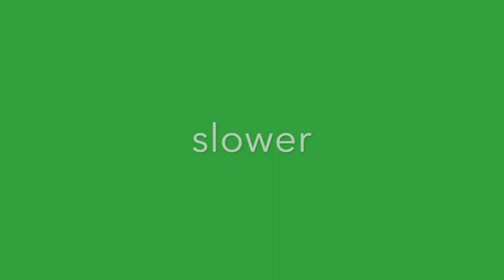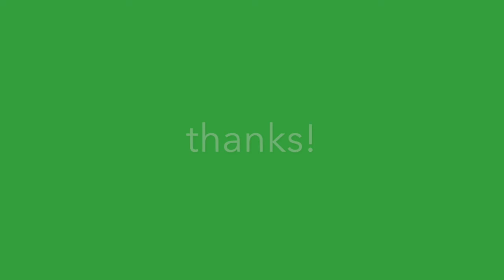Cuphead GREEN SCREEN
Use this greenscreen AS YOU WISH!  I made this animation a while ago so I will share it with you fine people...